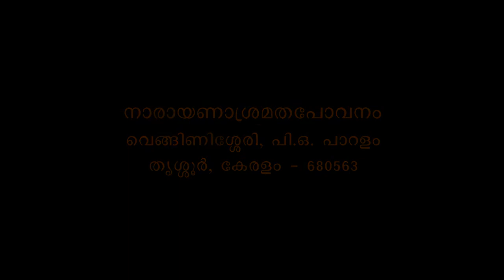Muktisudhakaram - Bhagavadgeeta Part 527 - Swami Bhoomananda Tirtha